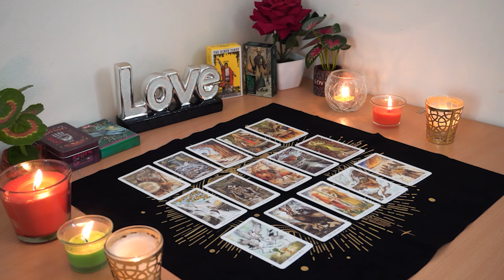PISCES💘 They Are Acting Detached, But They Have A LOT of Emotion for you. Pisces Tarot Love Reading